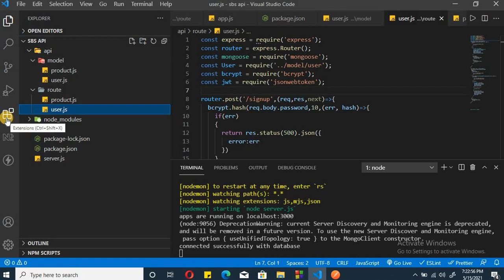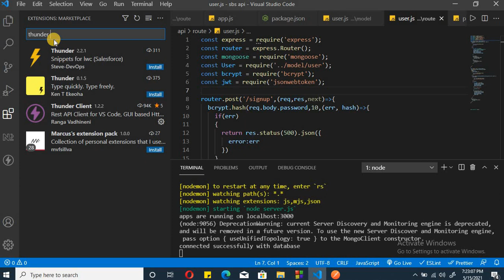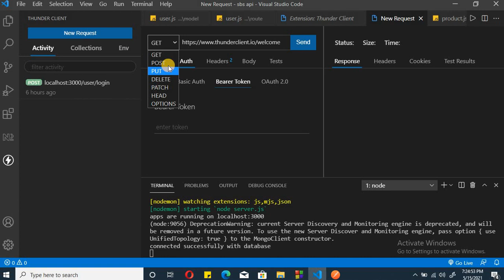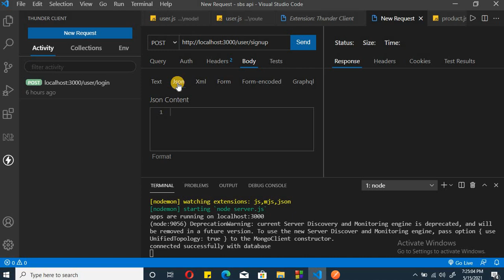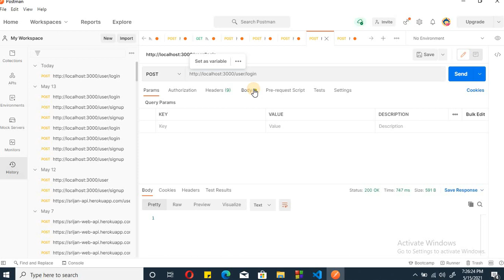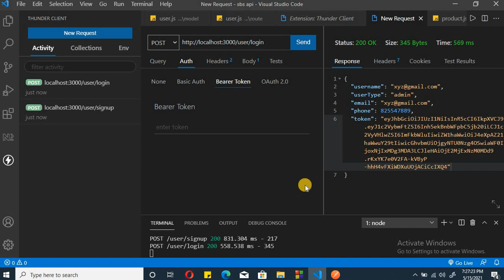Postman in VSCode | HINDI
in this video we will see how can we use postman in vs code  using thunder client
How to Run Postman on VSCODE in Very Simple Steps